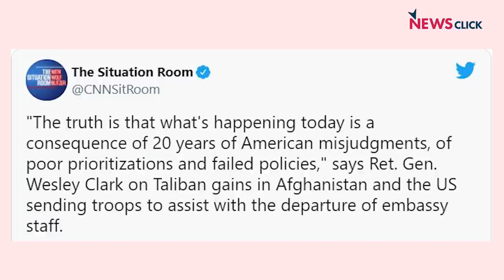Mapping Faultlines: Where do US Imperial Ambitions Stand 20 Years After 9/11?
In this episode of Mapping Faultlines, Newsclick's Prabir Purkayastha analyses the two decades since the September 11 attacks on the World Trade Centre and the Pentagon. He talks about the strategic ambitions that drove US policymakers in the years after 2001 and their failures. He also analyses the scope of these imperial ambitions today amid the crumbling of the global influence of the US.